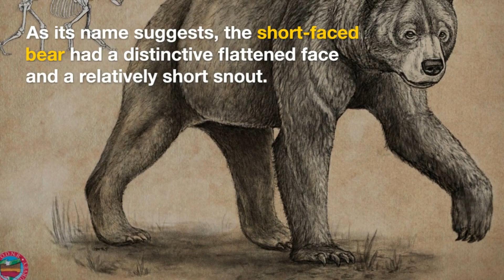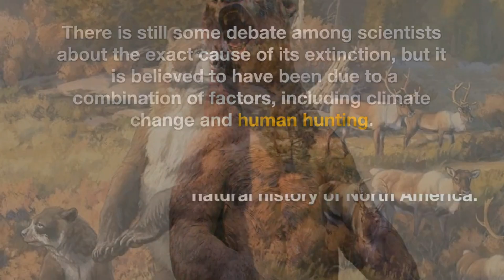We pray this Bear doesn't come back! Monstrous Bear that have gone Extinct!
This massive carnivore roamed North America during the Pleistocene epoch, and was one of the largest predators of its time.
In this video, we'll delve into the origins, lifestyle, and current status of the short-faced bear.
Your Subscription motivates us.